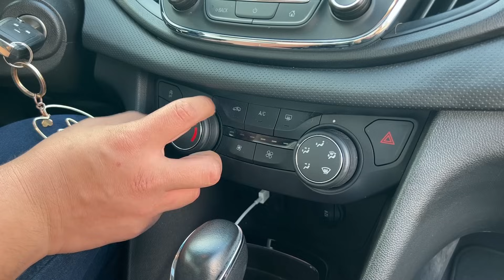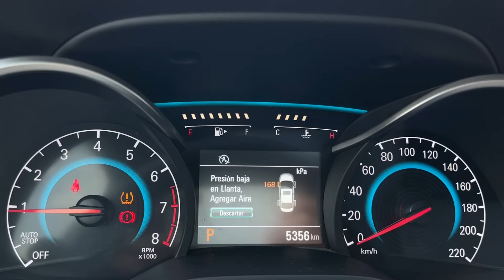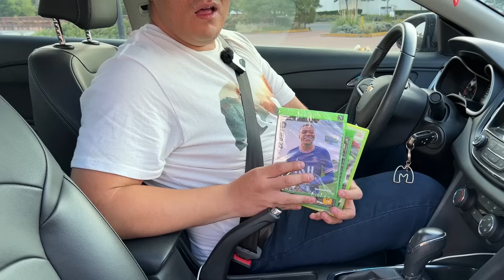CHINOLET Cavalier 2023 | Sedan familiar con buen espacio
El dia de hoy les traemos la reseña del Chevrolet Cavalier 2023, un sedan familiar del segmento B con buen espacio para los ocupantes.